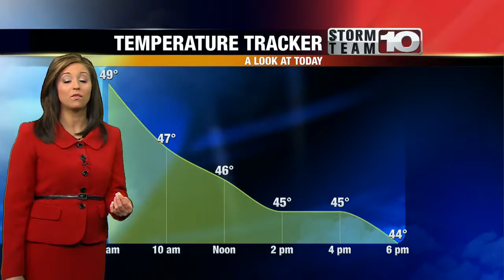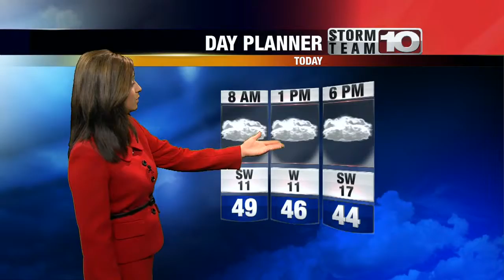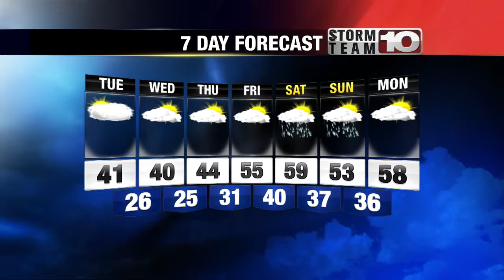Monday Morning Forecast